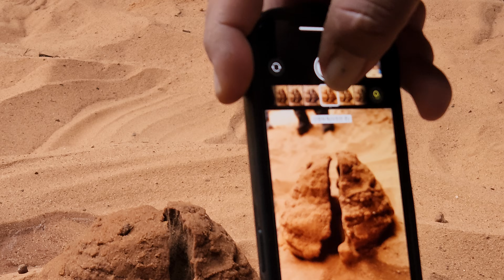이 영상 하나면 그랜드 캐니언다녀온거;;The process of the creation of the Grand Canyon's 그랜드캐니언의 형성과정 antelope canyon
이거보면 그랜드캐니언 갔다온거;

grand canyon
the process of the grand canyon
the formulation of the grand canyon
그랜드캐니언
그랜드캐니언 형성과정
관사마